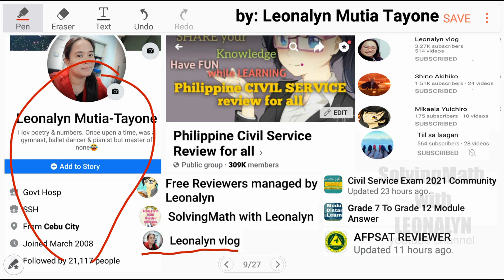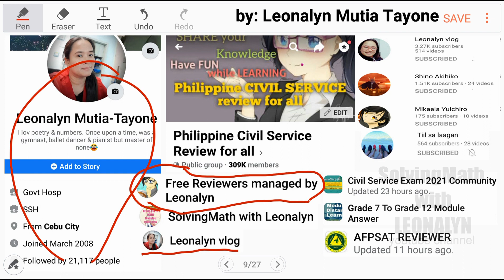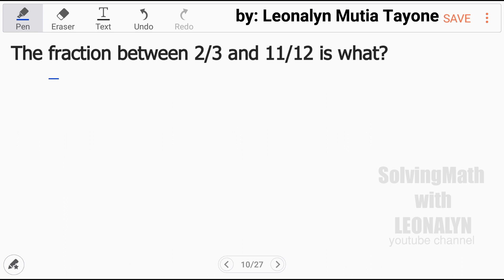The FRACTION BETWEEN 2/3 and 11/12 is? || What is the value of N? 1.4 = N × 12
The FRACTION BETWEEN
2/3 and 11/12 is?

What is the value of N?
         1.4 = N × 12

Free Civil Service Reviewers managed by Leonalyn

Philippine Civil Service Review for all

Editing Apps: VivaVideo
SamsungNote5: Snote
Back-up: SamsungNote9